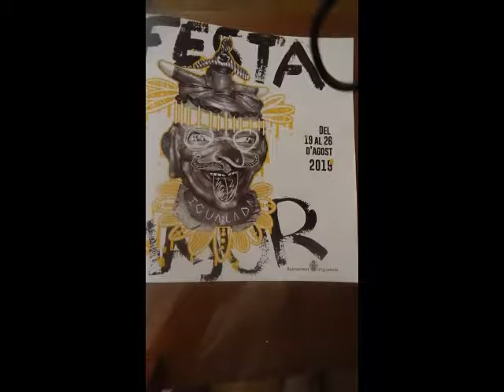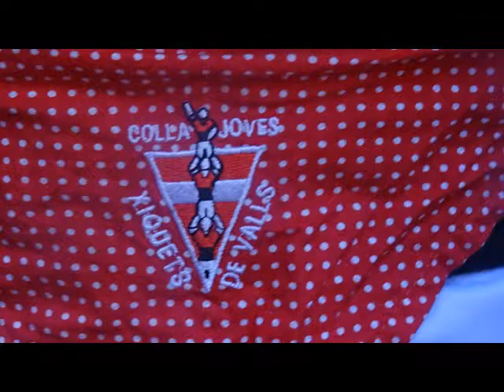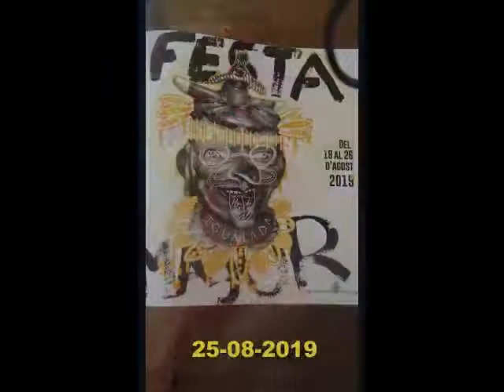2019 FESTA MAJOR IGUALADA DIUMENGE 25-8-2019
FESTA MAJOR IGUALADA 2019  DIUMENGE 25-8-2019